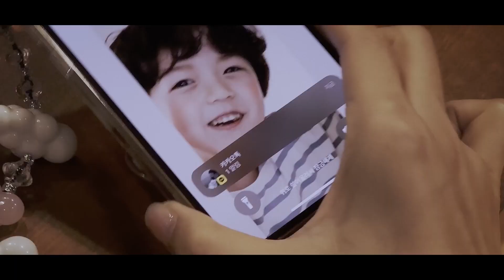제9회 서울 29초영화제 수상작 – 특별상 (일반 부문)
제목: 매력 넘치는 목소리
장르: 드라마
감독: 최창규
배우: 김하린, 김나혜
촬영: 권영준
편집: 정세훈
음향: 김기현
동시녹음: 김성훈
시놉시스
급하게 '아이 돌봄'이 필요한 워킹맘 성우는 위기의 순간에 '구원의 목소리'를 듣게 된다.